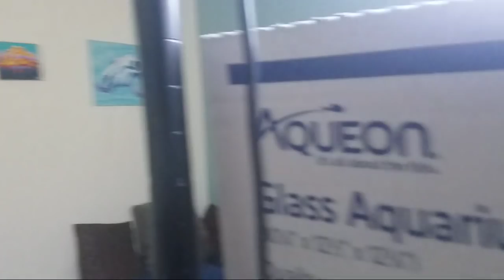LIVE E. 13 New Tanks & Racks. Beautiful Mess! How to sanitize a crashed tank + Q&A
A Geopolitical and Historic look at the world with a "fish bowl" as the starting point. We will explore subjects from biology, chemistry, geology, geography, evolution, politics, anthropology,  financial issues, the environment and ecology. I hope to educate folks about some of the more obscure aspects of aquariums and the residents inside.